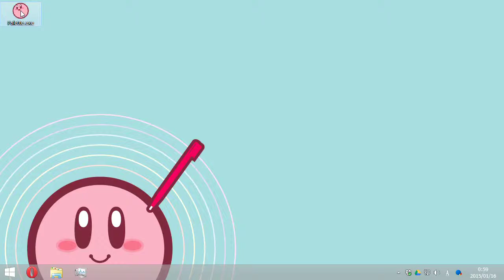ミ田 パレットポリス ミ田 exe